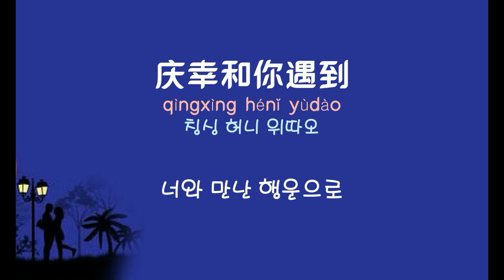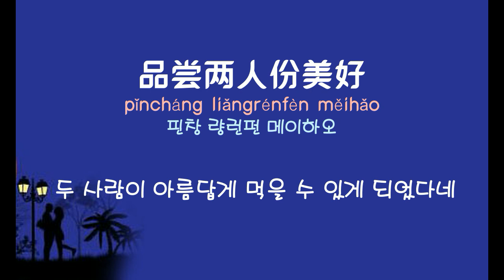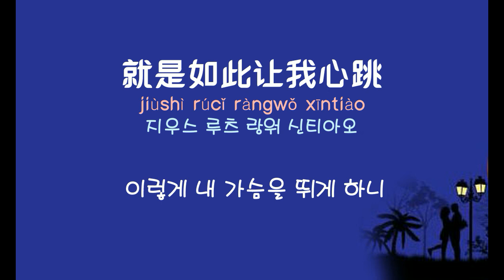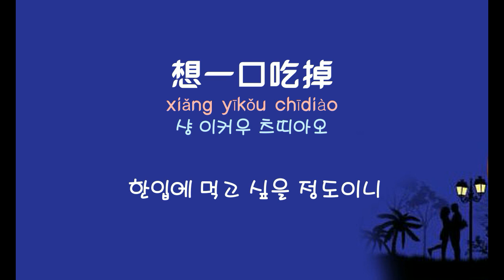[중국노래] 한글가사/ 해석 /자막/병음 이준의(李俊毅)의 아름다운 2인분(两人份美好 양인분미호)